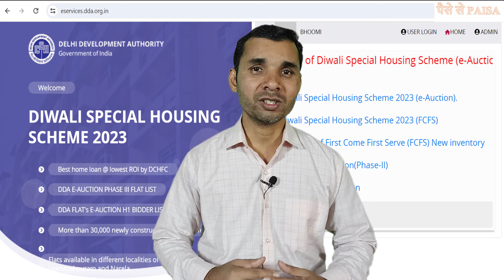DDA Dwarka sector 19B update🔥 I DDA Diwali special housing scheme 2023🏢 I Dwarka 19B I DDA Dwarka🔥